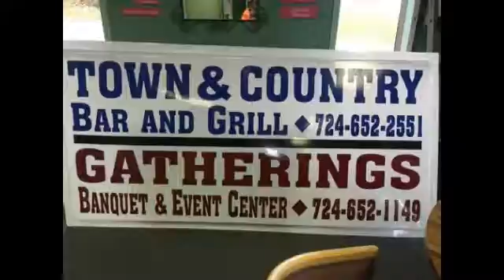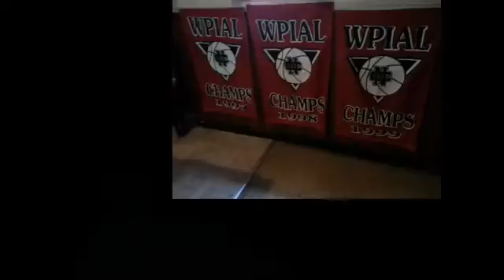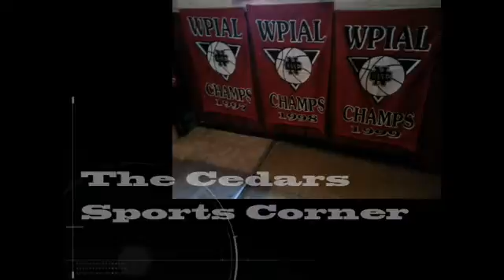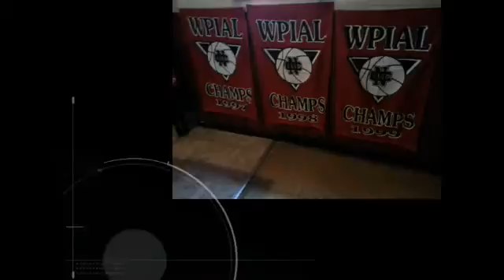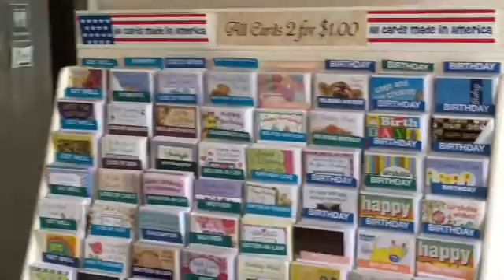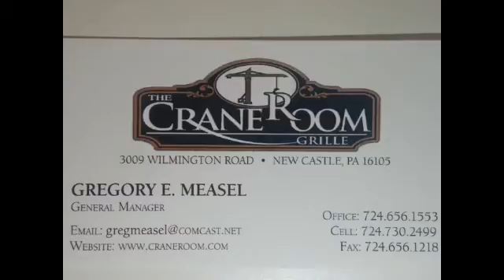NCTV45′s NewsWatch MidDay Tuesday May 29 2018 with Angelo Perrotta